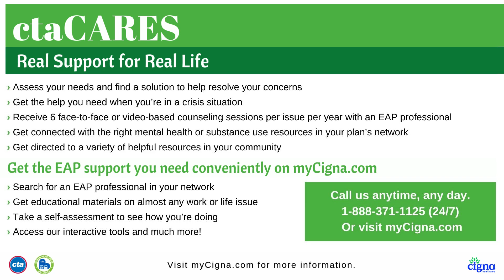Thoughtful Thursdays: Suicide Prevention